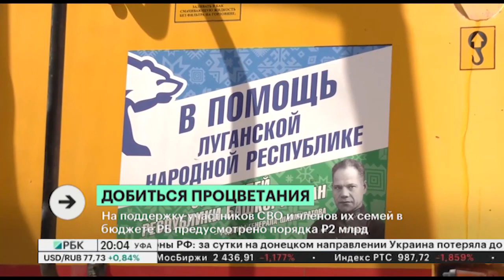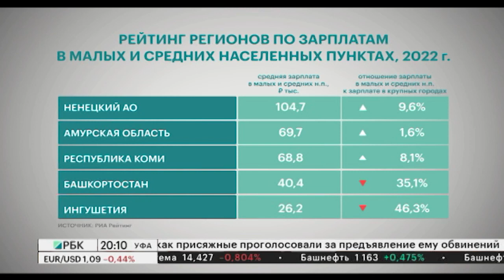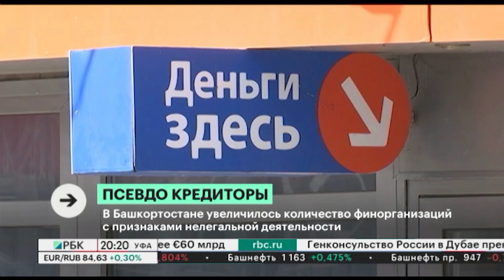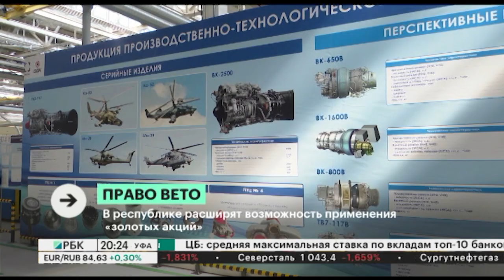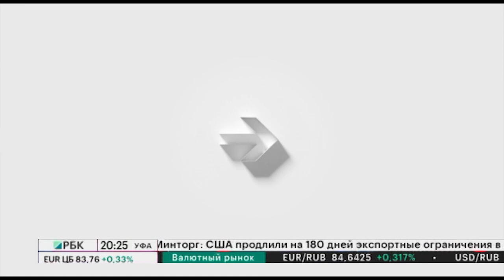Программа "Главное за неделю" 02.04.2023